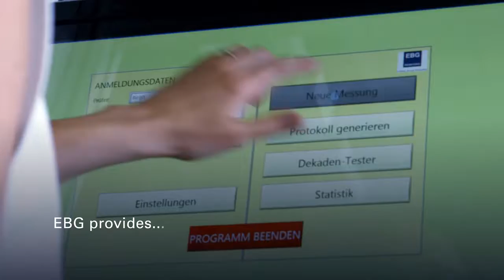EBG High Voltage Testcenter film clip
EBG Resistors released its short clip showing a brief overview of our fully automated high voltage and VCR measuring test center.
EBG Resistor is a leading manufacturing resource for Non-Inductive Thick Film resistors, producing high voltage resistors, power resistors, pulse resistors, current sense resistors, load resistors, high power resistors and matched divider resistor sets.